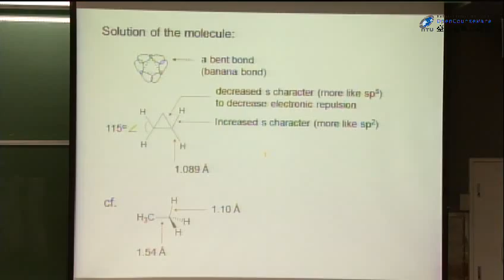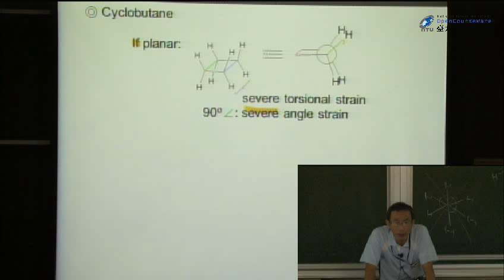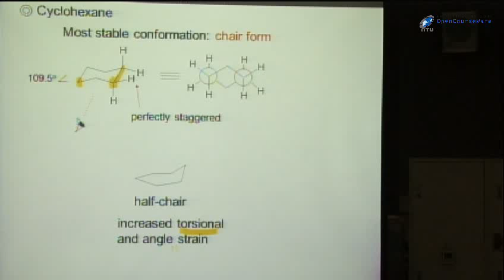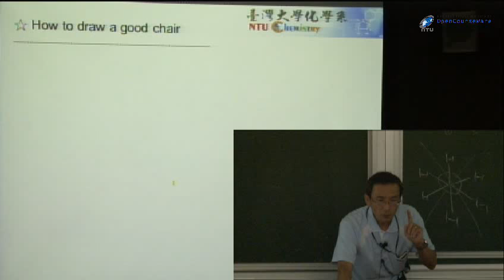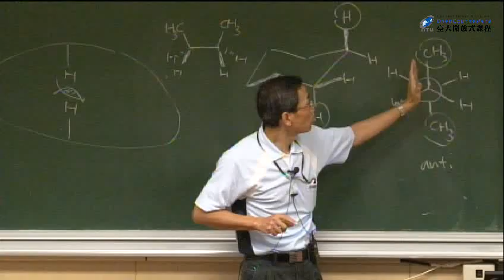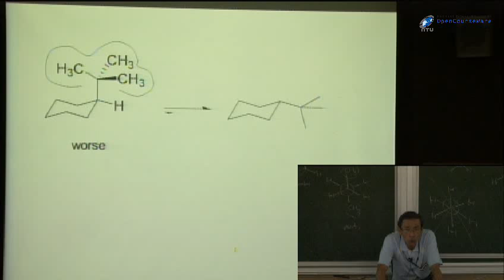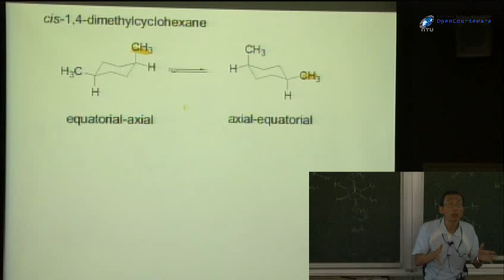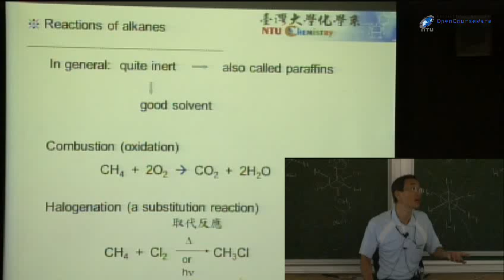[有機化學乙] 第3講、烷與環烷類的命名與構形 3